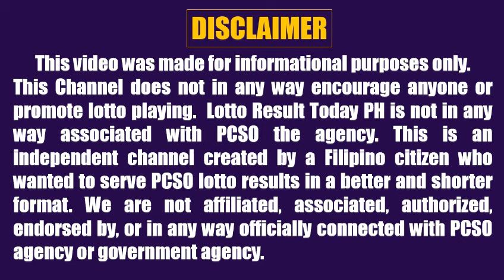Lotto Result Today 5pm September 23 2022 Swertres Ez2 Pcso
Here are the pcso lotto result today 5pm Draw September 23, 2022

The pcso lotto results today games this 5pm afternoon are:
3D Lotto (Swertres)
2D Lotto (Ez2)